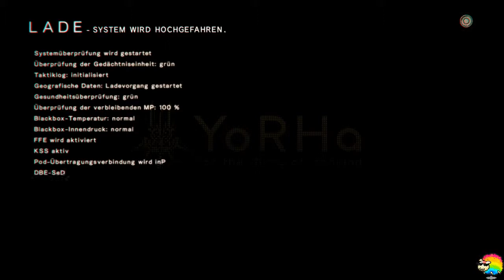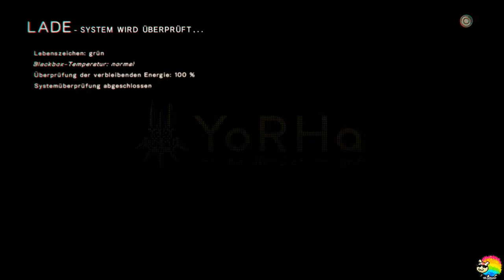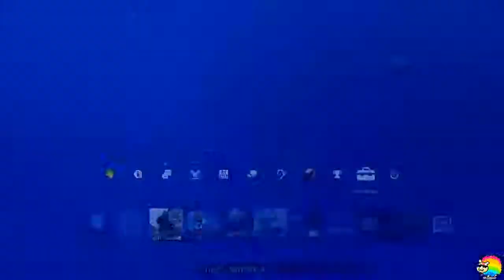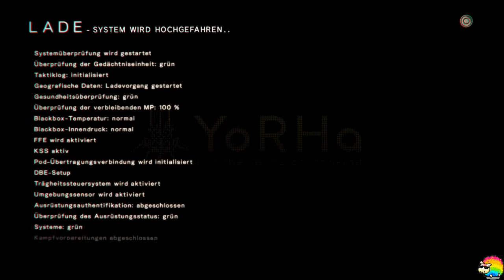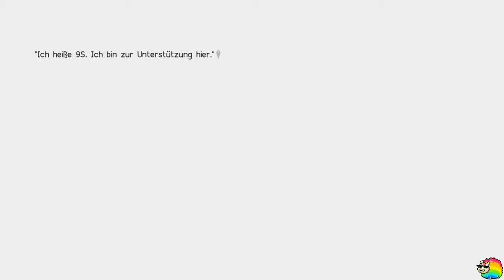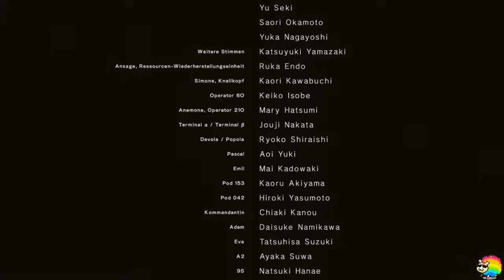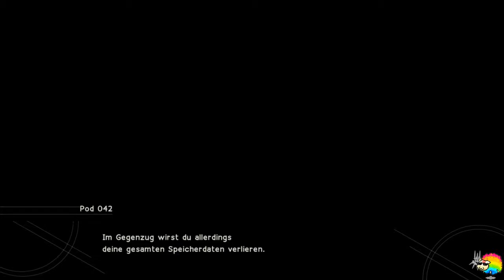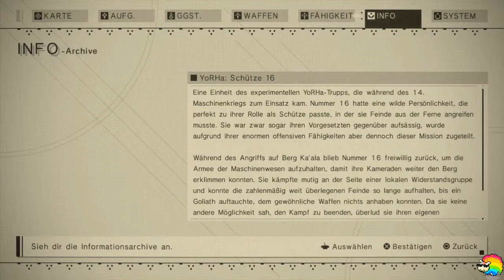Nier: Automata #89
Streamaufzeichnung von Nier: Automata